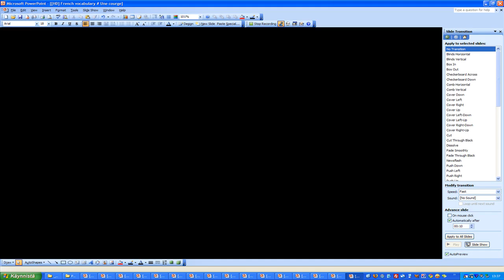CURSO DE FRANCES # Une courge